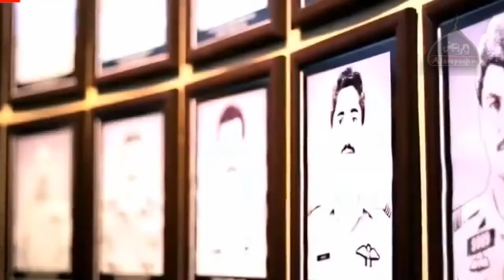defence day song | Tribute to Pak Army | Mere Foji Jawan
Ajarepanjtan  channel is about all islamic content where you will get all kind of islamic information,Sufiana Kalam,Arfana Kalam,Punjabi Kalam Urdu Kalam,Islamic Bayanat,Urdu Taqareer,Naats,Punjabi Naats,Urdu Naats,islami Qawalian , islamic Wazaif, new naat khawan album we are making all of us just for our user  and much more.

The Pixel PRODUCTION
Audio & Video Production |
Naat Qawali Qaseeda & Manqbat Video |
Album Recording |